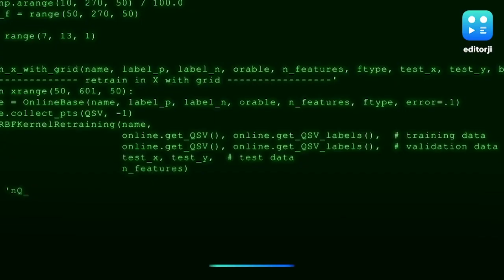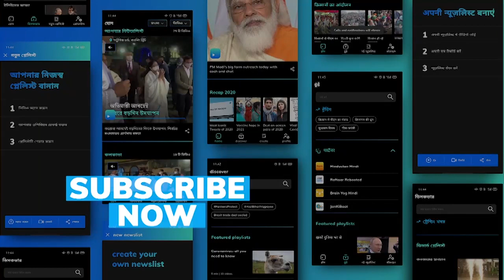Facebook suspends poet K Satchidanandan’s account over satirical video mocking BJP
Facebook on Saturday suspended Malayalam poet and former secretary of National Sahitya Academy K Satchidanandan’s account after he posted a satirical video mocking BJP’s loss in the Assembly elections in Kerala.

To stay updated, download the editorji App:
Editorji.com/download